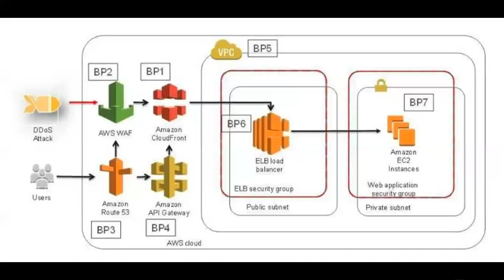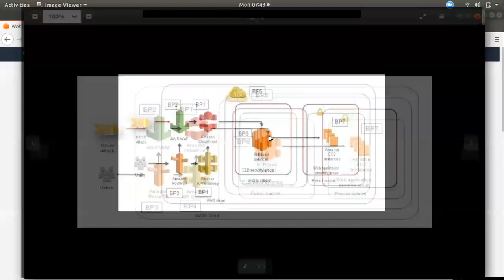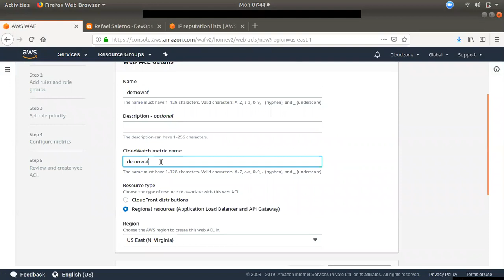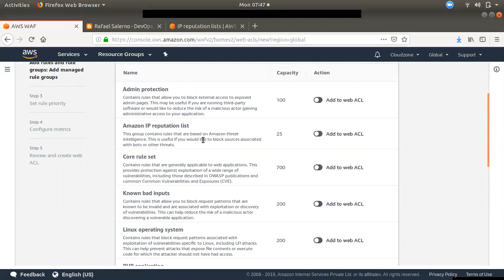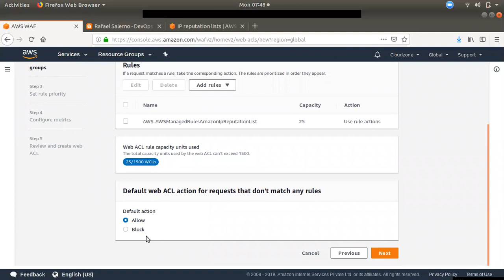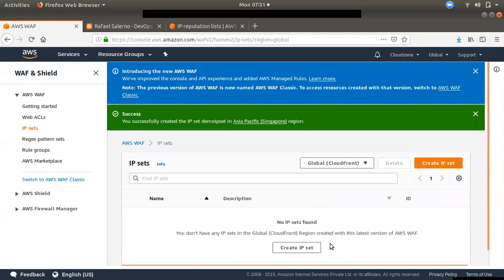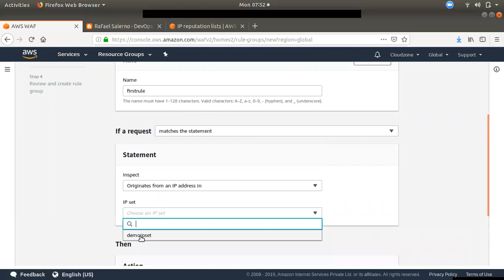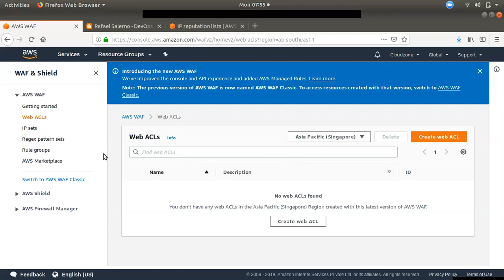AWS WAF Demo in Tamil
AWS INTERVIEW QUESTIONS ANSWERS | PART 1

AWS Control Tower Live Webinar | Presented by Mr.Ram

SSH Key Recovery & Rotate via AWS SSM | AWS Engineer RoutineJob-01

What is AWS Savings Plan | Difference between SavingsPlan vs Reserved Instance?

AWS GOVERNANCE IN TAMIL

AWS Interview Questions Answers RDS | AWS Tamil

AWS Interview Questions Answers IAM | AWS Tamil

AWS Interview Questions Answers EC2 #1 | AWS Tamil

AWS Interview Questions Answers EC2 #2 | AWS Tamil

Scope of different AWS services | AWS Topic 2

How to choose AWS Region ? | AWS Topic 3

What is AWS Service Health Dashboard? | AWS Topic 4

AWS S3 Calculator vs TCO Calculator | AWS Topic 5